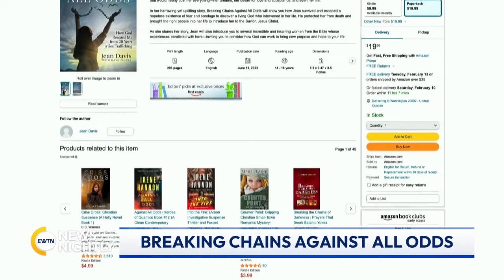Human Trafficking Survivor Details Her Struggles & Modern Day Slavery | EWTN News Nightly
Today is the feast day of Saint Josephine Bakhita, the patron saint of victims of modern slavery and human trafficking. Born in the late 19th century in Sudan, Josephine Bakhita was kidnapped and sold into slavery at the age of 7 and trafficked to Italy. In 2000, Pope John Paul II canonized St. Bakhita, saying she "came to understand the profound truth that God, and not man, is the true master of every human being, of every human life." The feast day is utilized by the Vatican's Dicastery for Promoting Integral Human Development as a time of remembrance for victims and survivors of labor and sex trafficking. Executive Director of Branches Pregnancy Resource Center in Vermont and author of "Breaking Chains: Against All Odds," a book which chronicles her life including her 27 year struggle as a sex trafficking victim, Jean Marie Davis, joins to tell us about her book and why she thought it was so important to publish her story. She discusses what some of the biggest misconceptions are about modern sex trafficking and slavery and how we can educate people on the topic.